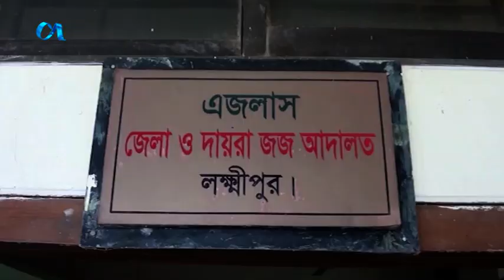লক্ষ্মীপুরের রায়পুরে স্ত্রী হত্যার দায়ে স্বামী বাদল দেব নাথকে যাবজ্জীবন কারাদণ্ডাদেশ দিয়েছেআদালত।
লক্ষ্মীপুরের রায়পুরে স্ত্রী হত্যার দায়ে স্বামী বাদল দেব নাথকে যাবজ্জীবন কারাদণ্ডাদেশ দিয়েছে
আদালত। মঙ্গলবার দুপুরে লক্ষ্মীপুর জেলা ও দায়রা জজ আদালতের বিচারক মো. রহিবুল ইসলাম এ রায় দেন। এ সময়
দণ্ডপ্রাপ্ত ওই আসামীর ১০ হাজার টাকা জরিমানা অনাদায়ে আরো ১ বছরের সশ্রম কারাদন্ডের আদেশ দেয়া হয়। রায়ের
সময় আদালতেই উপস্থিত ছিলো আসামী বাদল দেব নাথ। দন্ডপ্রাপ্ত স্বামী বাদল দেব নাথ রায়পুর পৌর শহরের
দেনায়েতপুর গ্রামের বিনোদ দেবনাথের ছেলে। জেলা জজ কোর্টের পাবলিক প্রসিউকিউটর জসিম উদ্দিন রায়ের বিষয়টি
নিশ্চিত করেছেন।

সিংক ঃ এ্যাডভোকেট জসিম উদ্দিন, পাবলিক প্রসিউকিউটর, জেলা জজ আদালত, লক্ষ্মীপুর।
iON TV
SKY 782